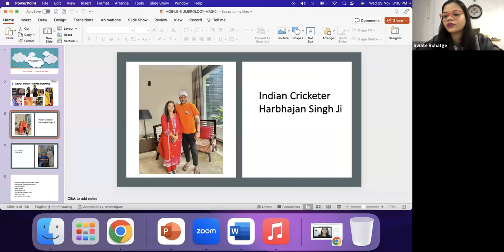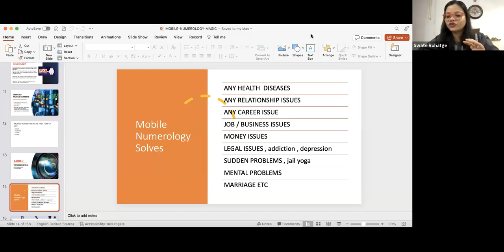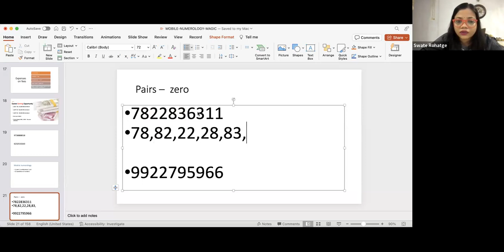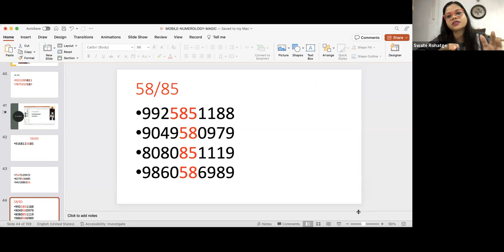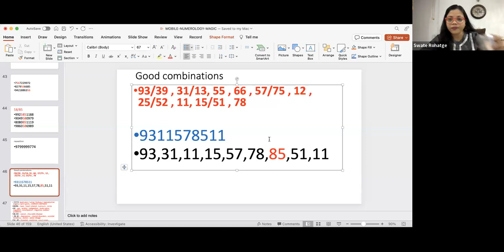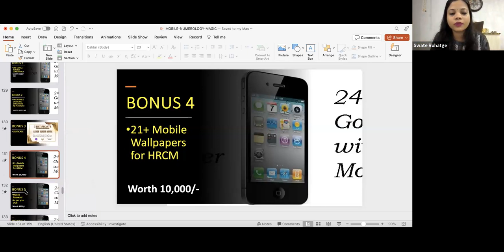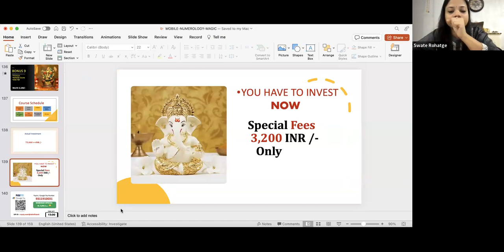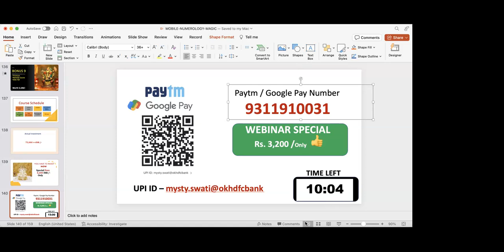LIVE MOBILE NUMEROLOGY WORKSHOP - 29-NOV-2023 | SWATE ROHATGE